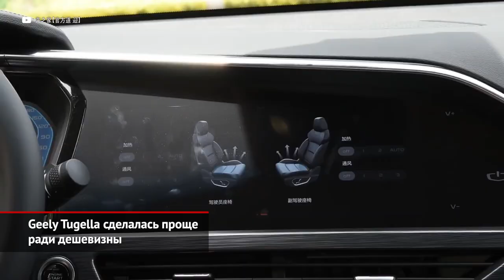Пожары Haval, новинки Renault, Kia Sportage Black Edition и Geely Tugella | Новости с колёс №1333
Haval определил причину возгораний F7. Около месяца назад владельцы автомобилей Haval забили тревогу. Совсем свежие кроссоверы F7 и F7x после наступления серьёзных холодов вдруг начали самовозгораться. Таких случаев было зафиксировано несколько, а большая их часть произошла на Урале и в Сибири. Между тем, российский офис Хавейла поспешил отчитаться об обнаружении причины. Ею названы топливные трубки между насосом и фильтром. Якобы топливопровод можно повредить при транспортировке новой машины. Теперь абсолютно все кроссоверы российской сборки отправятся на сервис. Это, на секундочку, 16 000 авто! Получат ли хозяева сгоревших кроссоверов компенсацию, в московском офисе китайского бренда предпочли умолчать.

Renault готовит для России пять новинок. Глава московского офиса Рено Ян Птачек пообещал до 2025 года вывести аж пять новинок! Ближайшей станет второе поколение Дастера, что будет презентовано 11 февраля. Далее возникнет пауза, так как перед выходом новейших Логана и Сандеро их предстоит локализовать на АвтоВАЗе. По слухам, наша версия «бюджетников» получит упрощённую платформу, а также атмосферные моторы вместо турбированных. В итоге неизвестными остаются две модели.

Kia Sportage Black Edition выйдет на рынок. До конца 2020 года мы точно увидим пятое поколение Киа Спортейдж. Но перед этим нам предложат чёрную спецверсию нынешней генерации, которая отличается тёмным декором кузова и салона.

Geely Tugella сделалась проще ради дешевизны. Амбициозный китайский кроссовер Джили Тугелла стал доступнее, обзаведясь новой комплектацией Luxury. Теперь приобрести модель реально, имея 2,4 млн ₽: на 100 тысяч меньше, чем ранее. Кресла лишились вентиляции, салон — атмосферной подсветки, а подстаканники — функции подогрева и охлаждения. Кроме того, из списка оснащения исчезли беспроводная зарядка, система автоматического переключения ближнего света и другие приятности.